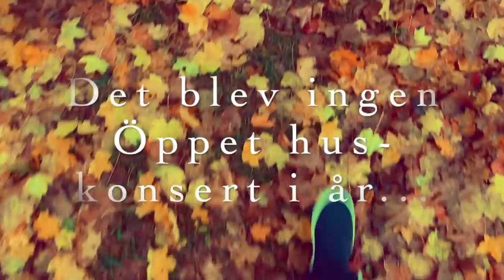I wanna dance with somebody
Don´t we all just wanna dance with somebody?! En hälsning från alla musikälskare på Lundsberg.